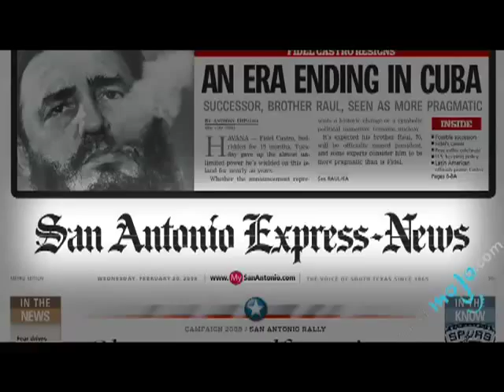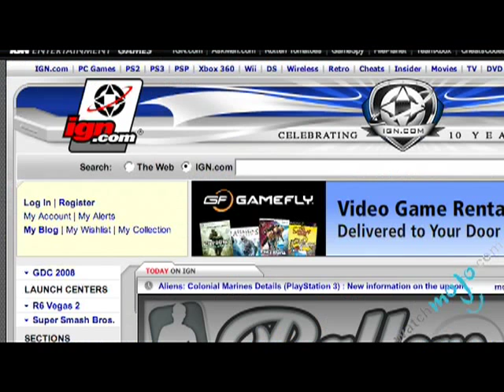Rupert Murdoch's News Corporation